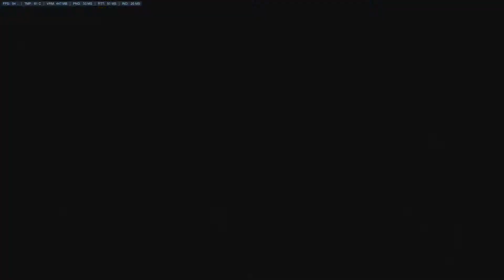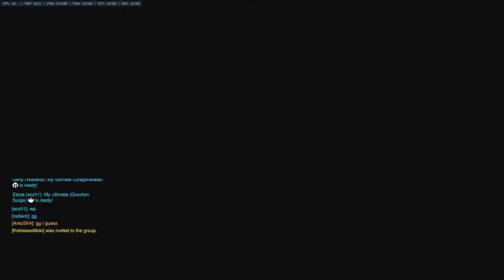COMP zarya 7 Overwatch 2017 04 24 06 31 58 123 aviMUX